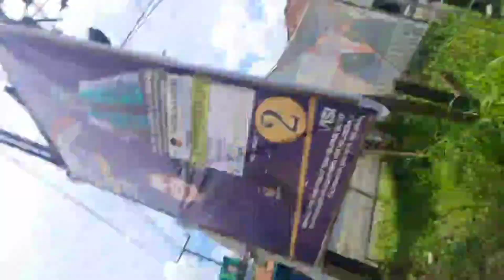CURUG DI TENGAH HUTAN?! EXPLORE WISATA ALAM DI SUKABUMI!!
Selamat datang di channel saya, tempat saya berbagi pengalaman saya menjelajahi tempat wisata di Indonesia. Kali ini, saya akan mengajak kalian untuk melihat keindahan curug di Sukabumi, salah satu destinasi favorit bagi orang-orang yang ingin menikmati udara sejuk dan pemandangan alam yang menakjubkan. Curug di Sukabumi memiliki berbagai ukuran dan karakteristik, dari yang tinggi dan besar, hingga yang kecil dan lucu. Saya akan menunjukkan kalian sebuah Curug yang saya kunjungi yaitu Curug Pelangi. Kalian bisa melihat sendiri betapa indahnya Curug ini, dengan air yang jernih dan segar, serta suasana yang tenang dan asri. Jadi, mari kita mulai petualangan kita ke Curug Sukabumi!